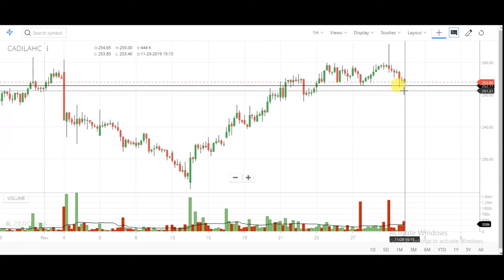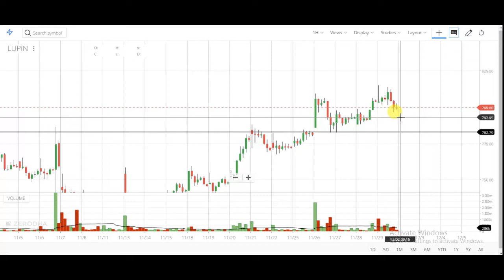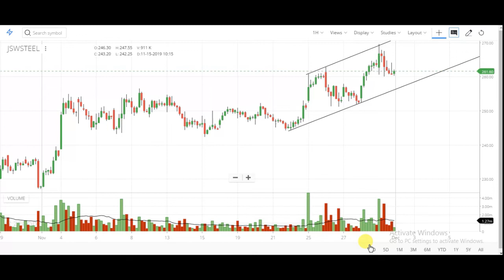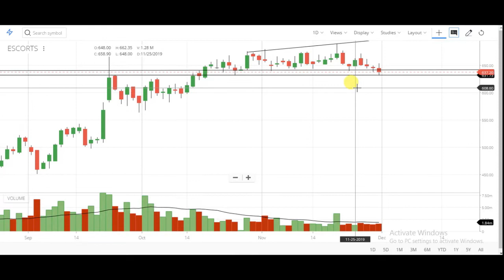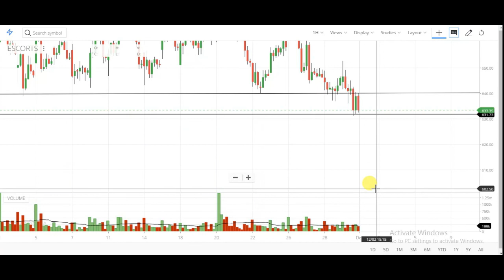2 December Intraday Trading Watch List | Intraday Watch List For Tomorrow